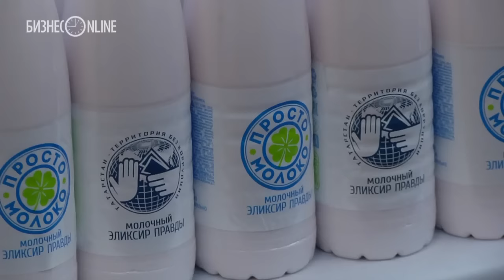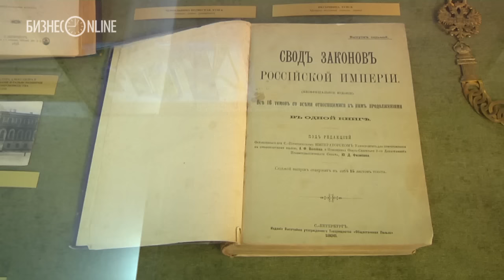Рустам Минниханов посетил антикоррупционную выставку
Президент Татарстана Рустам Минниханов принял участие в работе научно-практической конференции по актуальным вопросам противодействия коррупции